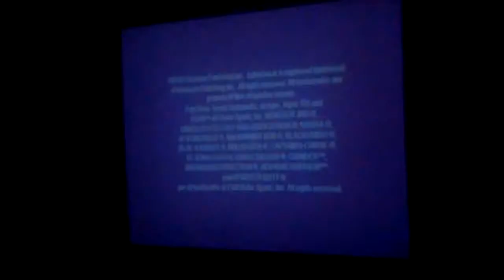Monster Jam Wii Ep.1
Hope you Enjoy Monster Jam on Wii Ep.1